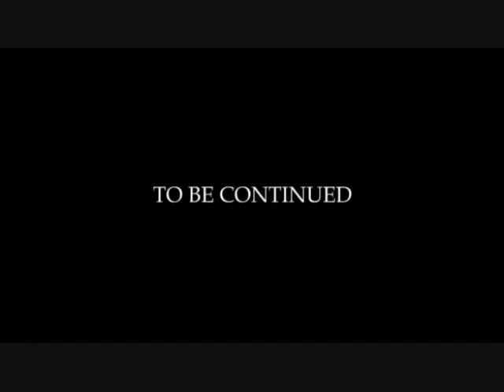The KriegerFever Game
Chris has a block party and were all invited...the Krieger Fever Game! With Marcus, Joe, Matt, Steve, and Chris